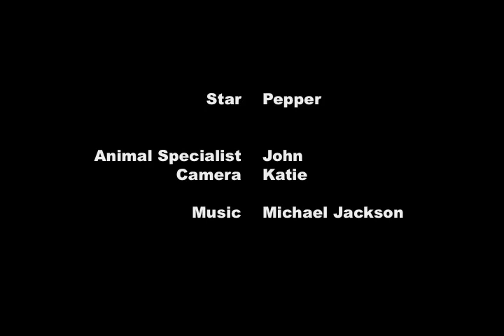thriller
Black labradoodle Pepper's rendition of the thriller video.